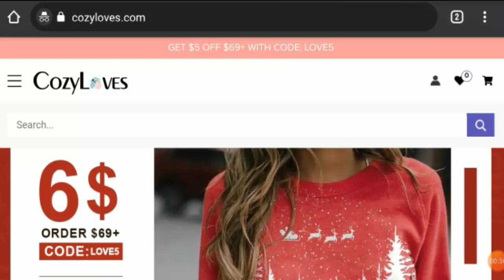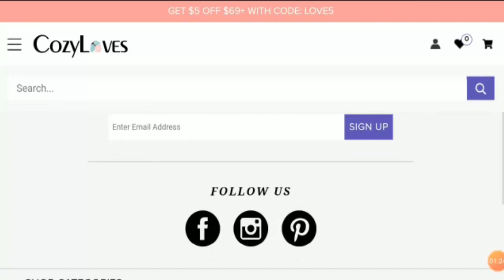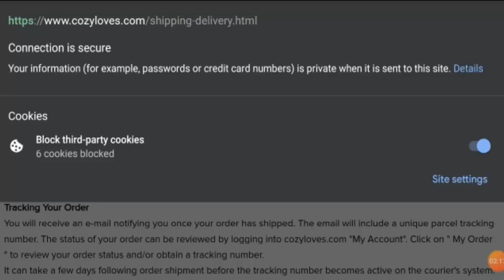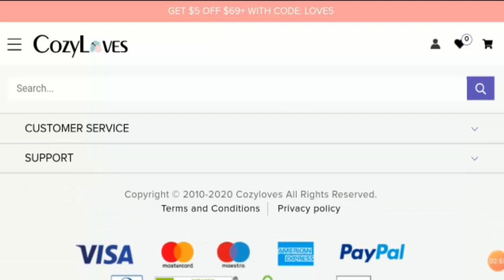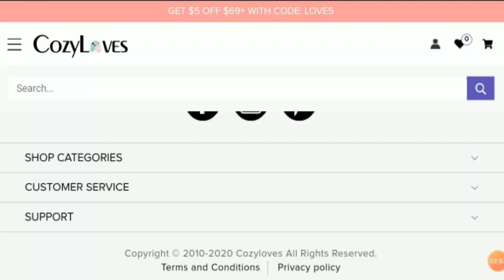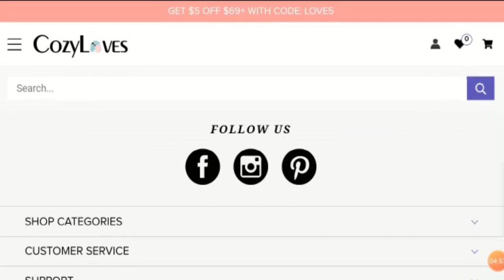Cozyloves Reviews (Oct 2020) ! Is cozyloves.com scam or legit?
Cozyloves Reviews (Oct 2020) ! Is cozyloves.com scam or legit store? Is it safe to spend money there?

About Cozyloves Reviews-

Today, I am going to explain - Is Cozyloves Reviews Legit or a Scam. Friends, this is not our website. If you have never ordered anything from this website, this unbiased review will help you in deciding the answer to this question -  Should I buy from it or not? If you have experienced any fraud over this website then watch this video till the end, I will share the way to get your money back.

Refund Link-

ScamAdviserReports